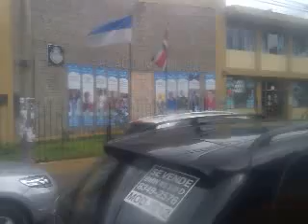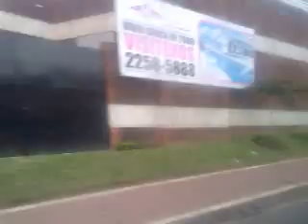Busscar Urbanuss Volks Bus 17-210 Escazú - San José (Ruta 09).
Viajando en la 125 Inversiones La Tapachula